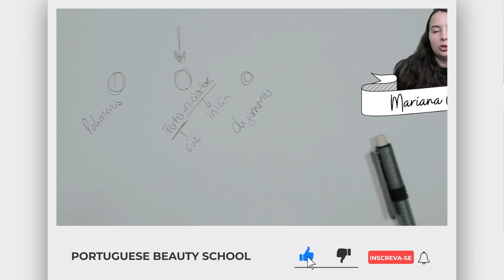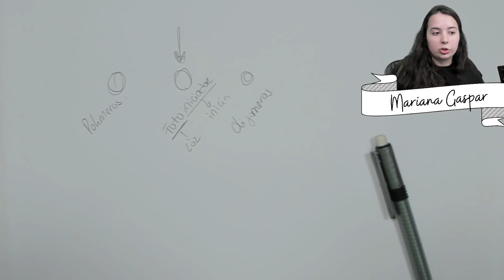Qual a tonalidade de gel construtor com o melhor custo benefício ?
Artista, no vídeo de hoje eu falo sobre tons de gel de construção, fique atenta pois pode te ajudar imensa ! Conta-me  qual é o teu preferido e o porquê!

Aulas no Youtube e Facebook Todas as Quartas e Domingos às 21 Horas

Link para Hashtags